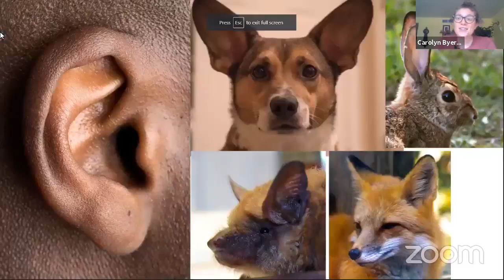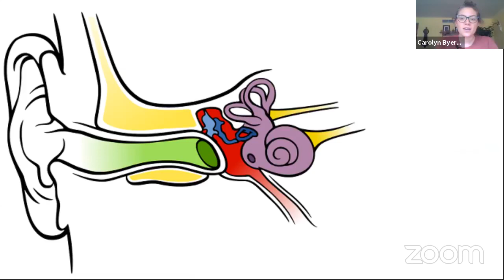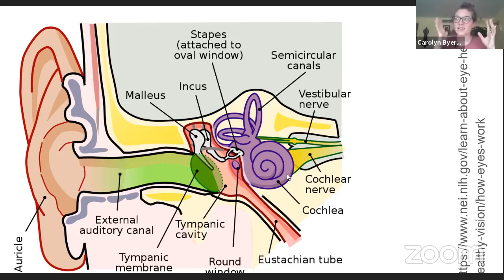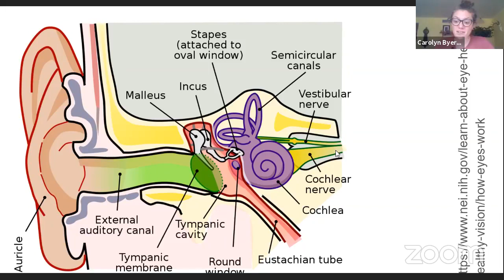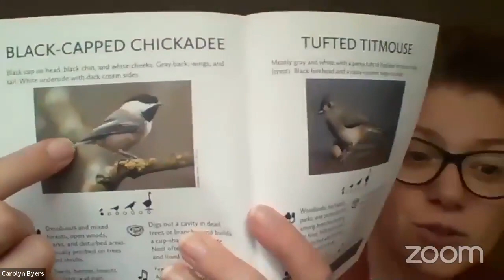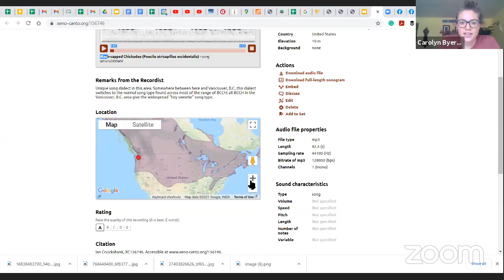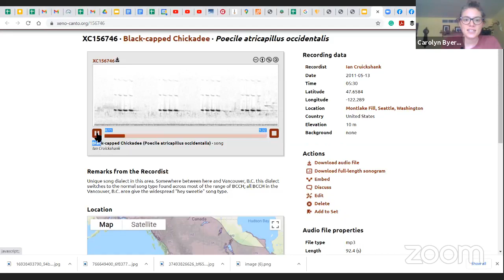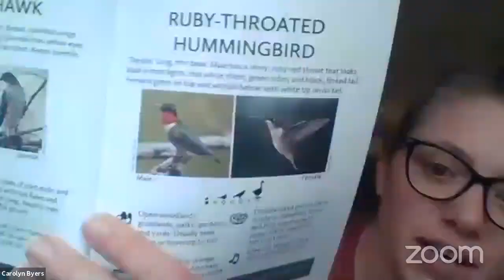Forces of Nature camp Week 2 - Hearing!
Ears are everywhere and LOTS of animals rely on their sense of hearing to survive. Let's talk about hearing!